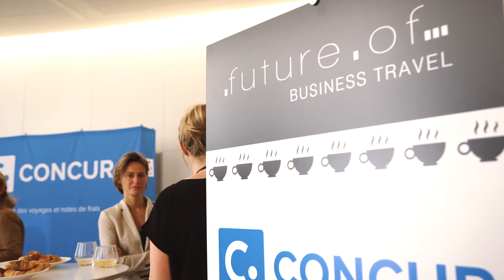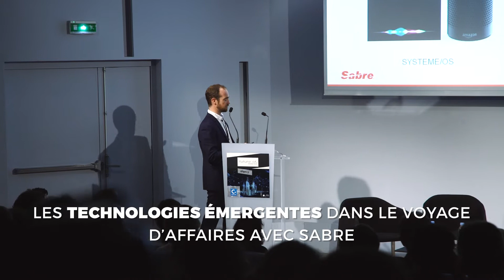Future of Business Travel 2017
Le 16 mai dernier, TOM réunissait lors du FBT17 les décideurs du Voyage d'Affaires (Acheteurs, travel managers, fournisseurs…) autour de conférences et de débats sur l’impact des nouvelles technologies et des tendances naissantes. Un évènement en partenariat avec Concur et GBTA.